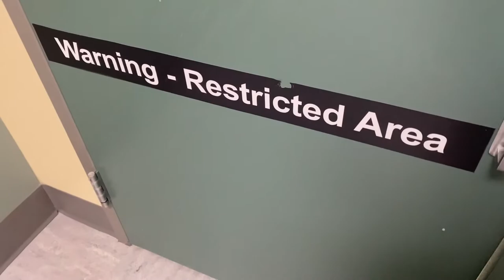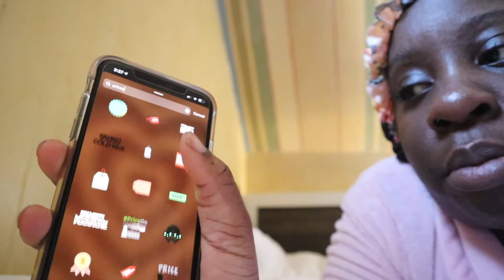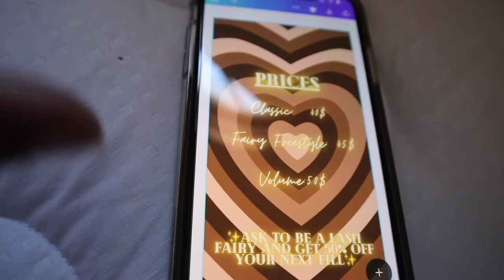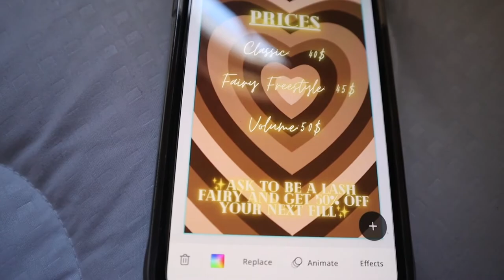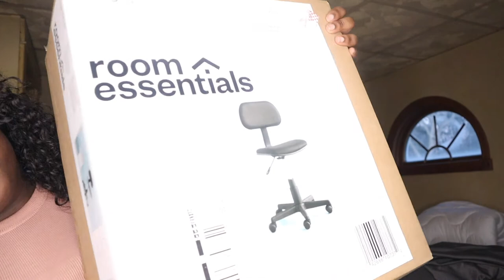AMAZON LASH TECH MUST HAVES+ NEW LASH PILLOW, EASY DIY LOGO IDEAS, HOW TO GET CLIENTS & MORE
♡ I N S T A G R A M @belle.evannii
♡ S N A P C H A T @gold.depositss

follow my lash page at : @the.fairylashmuvaa